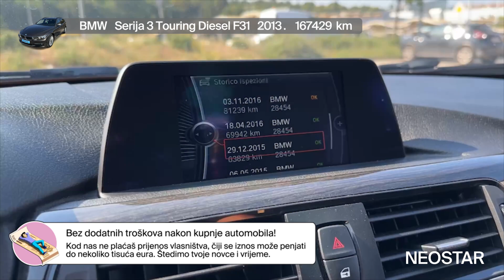Snovi postaju stvarnost kad okreneš ključ - BMW - Serija 3 Touring Diesel F31 - 50831